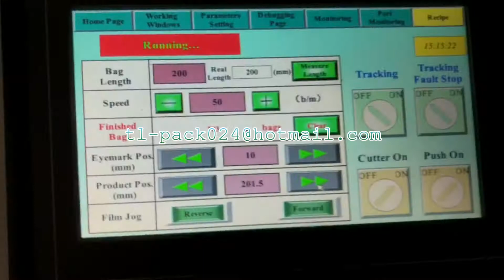Auto Bread packaging machine,Bread flow packing machine,Bread flow wrapping machine,Bread packaging